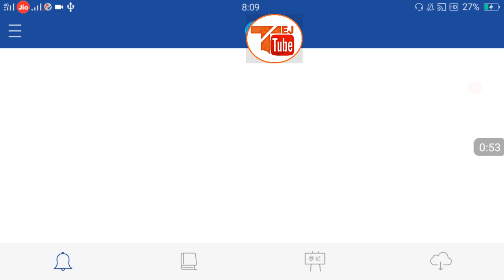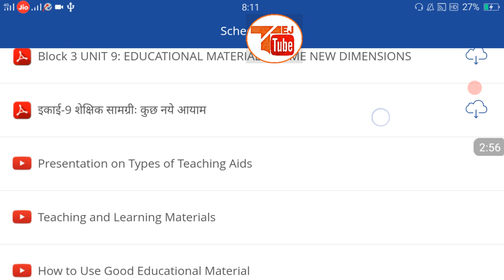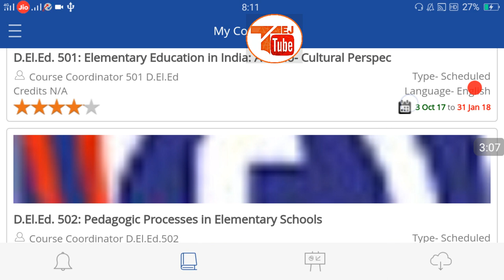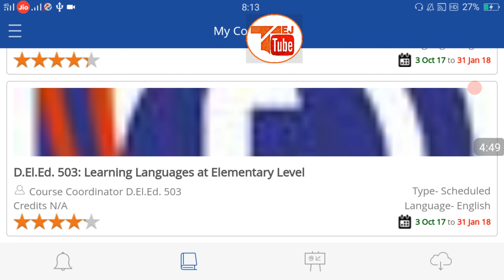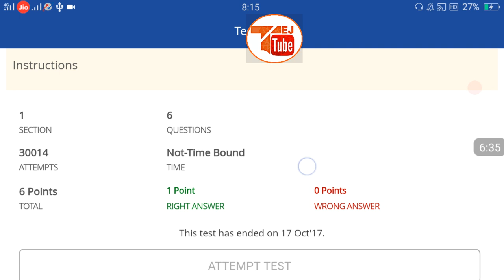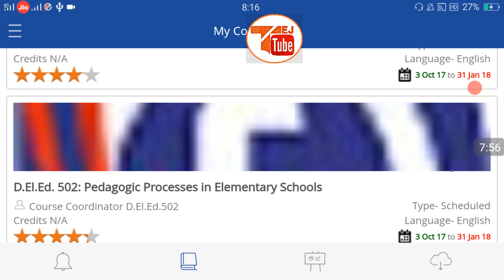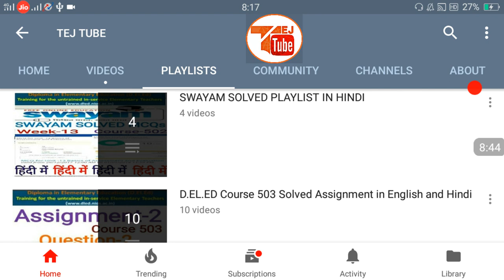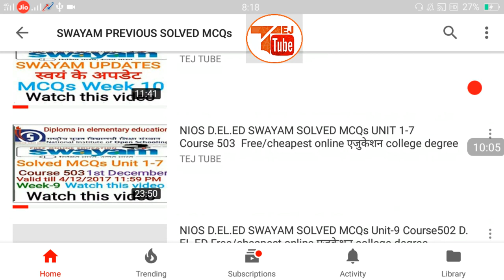SWAYAM UPDATES 9 Jan 2018 Free/cheapest online एजुकेशन college degree.